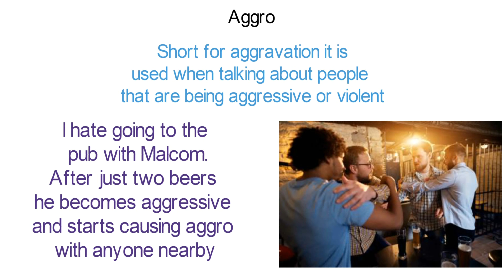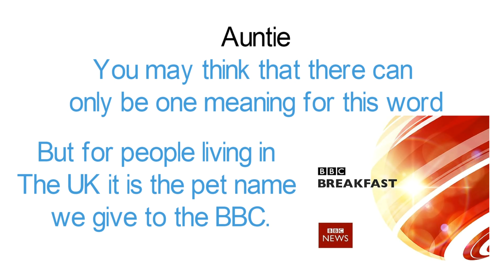5 Slang Words Starting With A | Fun English Words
Who needs grammar when there are thousands of slang words to learn in English.
In this video I will give you 5 that start with A.